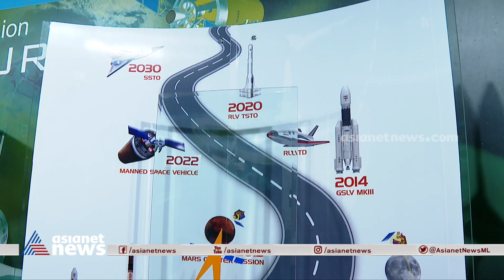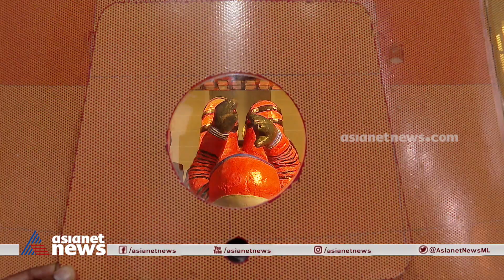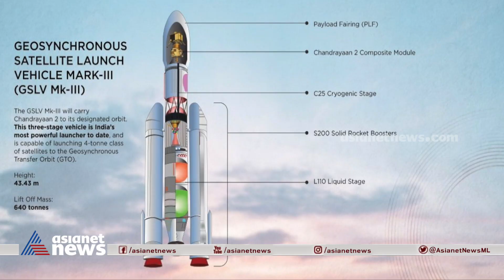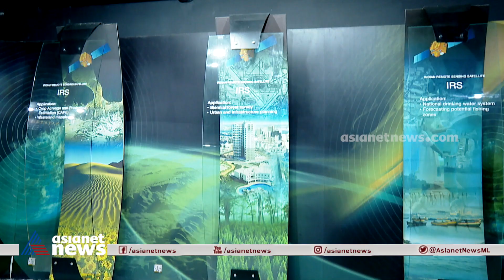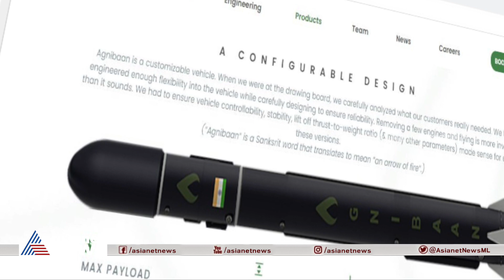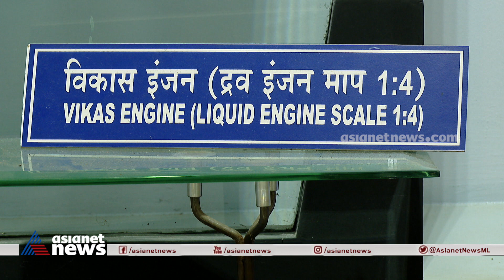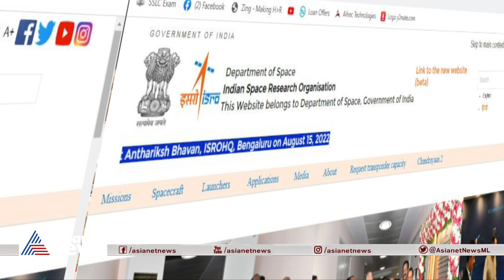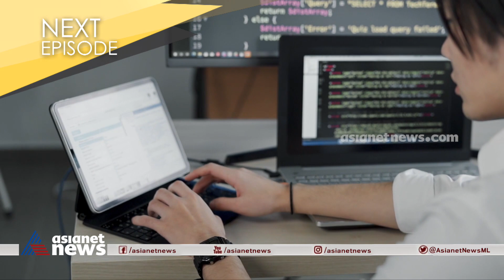ഇന്ത്യയുടെ യശസ്സ് വാനോളം ഉയര്‍ത്തിയ ഐഎസ്ആര്‍ഒ സന്ദര്‍ശിച്ച് വജ്രജയന്തി യാത്രാസംഘം|Vajra Jayati Yatra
ഇന്ത്യയുടെ യശസ്സ് വാനോളം ഉയര്‍ത്തിയ ഐഎസ്ആര്‍ഒ സന്ദര്‍ശിച്ച് വജ്രജയന്തി യാത്രാസംഘം